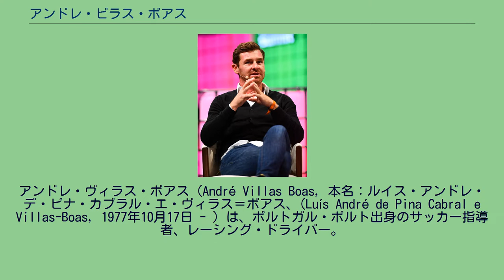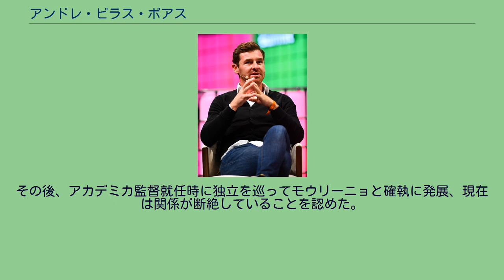アンドレ・ビラス・ボアス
アンドレ・ヴィラス・ボアス（André Villas Boas, 本名：ルイス・アンドレ・デ・ピナ・カブラル・エ・ヴィラス＝ボアス、(Luís André de Pina Cabral e Villas-Boas，1977年10月17日 - ）は、ポルトガル・ポルト出身のサッカー指導者、レーシング・ドライバー。
父方の高祖母マーガレット・ケンドールはイングランド・グレーター・マンチェスターのストックポート区出身であり、1900年代前半にワイン・ビジネスを始めるためにポルトガル・ギマランイスに移住した人物である。
ボアスが流暢に英語を話せるのは、彼女から英語を教わったためだという。
幼少時代からFCポルトのファンであり、ジャーナリストになる夢を持っていた。
ビラス・ボアスはクラブチームの下部組織に所属したことがないが、ポルト市内のラマルデンセFCという小さなクラブでプレーしていたことがある。
1994年、16歳の時にたまたま同じマンションに住んでいた、FCポルトのボビー・ロブソン監督に宛てて書いた、FWドミンゴス・パシエンシアの出場機会が少ないことを訴える手紙が監督の目にとまり、感激したロブソンからスタッフとしてスカウトされた。
FCポルトのスカウティングや統計部門の担当者としてロブソンの下で働き、チーフ・アシスタントだったジョゼ・モウリーニョからもかわいがられた。
イギリス国立スポーツセンターへの留学、スコットランドサッカー協会での指導者講習を経て、17歳の時には欧州サッカー連盟(UEFA)のC級ライセンスを取得し、21歳の時にイギリス領ヴァージン諸島代表の監督に就任したが、最後の試合となったバミューダ諸島代表戦には0-9と大敗し、「私の若さがすべてだった」と18か月で辞任した。
2001年1月にはFCポルトの監督に就任したモウリーニョのコーチングスタッフに加わり、相手チームの弱点分析などを担当した。
チェルシーFC、インテルでもアシスタントコーチを務めた。
ビラスボアスは私の目であり耳だ。
彼は私のサッカーを完璧に理解している。
— ジョゼ・モウリーニョ 2009年夏には監督を探していたスポルティングCPの面接を受けて不採用に終わり、2009-10シーズン序盤もインテルでアシスタントコーチを続けていたが、同年10月にアカデミカ・コインブラから監督就任オファーを受け、これを受諾した。
この際に恩師のモウリーニョと対立したとされる（後述）。
リーグ最下位に低迷していたクラブを最終的に16チーム中11位にまで押し上げ、残留に成功した。
さらにタッサ・ダ・リーガでは準決勝に進出し、魅力的なサッカーは高い評価を受けた。
アカデミカでの実績が評価され、2010年6月、クラブ史上最年少でFCポルトの監督に就任した。
7月に早速スーペルタッサを獲得し好調なスタートを切ると、12月には早くも契約を2013年まで延長した。
就任してから2011年1月4日にCDナシオナルに敗れるまで、全コンペティション合わせて25戦無敗であり、4月3日のアウェーでのSLベンフィカ戦に2-1で勝ち、5試合を残して優勝を決めた。
リーグ優勝時の年齢は歴代優勝監督の中で3番目に若かった。
最終的には30試合27勝3分で無敗優勝を達成し、2位との勝ち点差21は歴代最多記録となった。
勝ち点84はリーグ戦が30節になってからの最多記録であり、シーズン中に記録した16連勝も歴代最多記録である。
シーズン無敗優勝は1972-73シーズン・1977-78シーズンのSLベンフィカ以来であった。
UEFAヨーロッパリーグではセビージャFC、ビジャレアルCF、CSKAモスクワを破って決勝に進出し、同じポルトガルのSCブラガを1-0で破って優勝した。
33歳213日という年齢はUEFA主催のクラブ大会において史上最年少優勝記録となった。
またUEFAヨーロッパリーグでは14勝しているが、これはポルトガルのクラブがUEFA主催大会で記録した1シーズン最多勝利記録となった。
国内カップのタッサ・デ・ポルトガルでは下部リーグのチームを下して準決勝に進出し、準決勝でベンフィカと対戦した。
ホームでのファーストレグに2-0で敗れたものの、アウェーでのセカンドレグでは試合開始からわずか10分間の間に3ゴールを奪って3-1と勝利し、アウェーゴールの差で決勝進出を決めた。
決勝ではヴィトーリア・ギマラ...